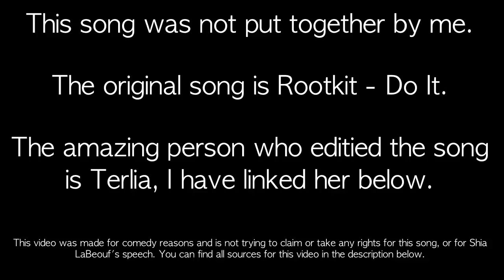Rootkit - Do It (feat. Shia LaBeouf)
This song was not put together by me.
The original song is Rootkit - Do it
The amazing person who edited the song is Terlia, I have linked her below.
This video is made for comedy reasons and is not trying to claim or take any rights for this song, nor for Shia LaBeouf's speech.

ORIGINAL SONG:
Music supplied by Monstercat:
Song: Rootkit - Do It

Don't ask why I did this... because I have no idea.